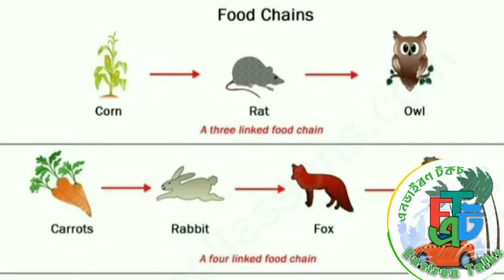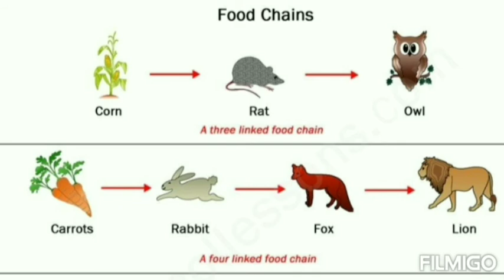Ecosystem Class X